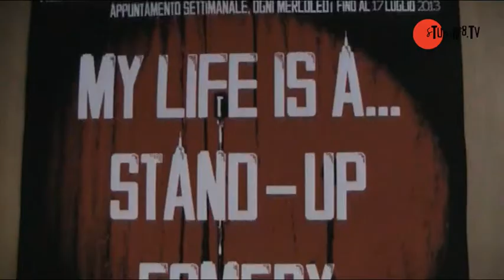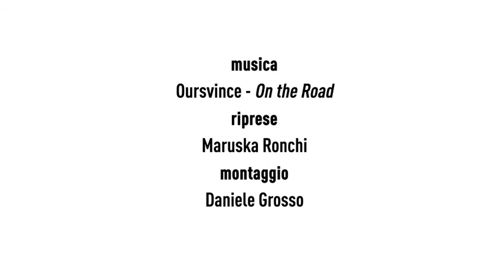Next Generation - My life is a stand up comedy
"My life is a stand up comedy"
per ridere su tutto e tutti insultando solo i pregiudizi -
è una rassegna cinematografica di satira e commedia in lingua originale organizzata dall'Associazione Sharewood a conclusione del corso di inglese "Ihasenglish". La rassegna si è svolta tra i mesi di giugno e luglio con appuntamento settimanale presso lo Spazio Pubblico Autogestito Leoncavallo
Un ottimo momento di aggregazione e di cultura che ha visto la partecipazione di un pubblico variegato di ogni  età, genere e nazionalità  che ha avuto la possibilità di gustarsi le commedie in un aula completamente rivestita di libri dell'accogliente biblioteca/libreria creata dai volontari dello spazio. Nella stessa serata erano attivi il bar e il ristorante e altre attività come il bike polo nell'ottica di creare sinergie e un luogo fruibile da tutti.
Il lavoro dell'Associazione Sharewood non si ferma qui. A settembre è già in programma una nuova rassegna davvero interessante "Talkin' bout mi generation!" scoprila qui